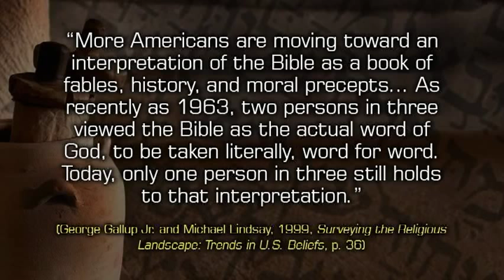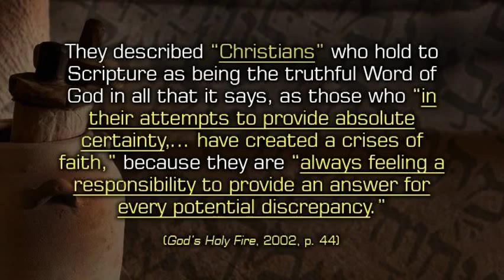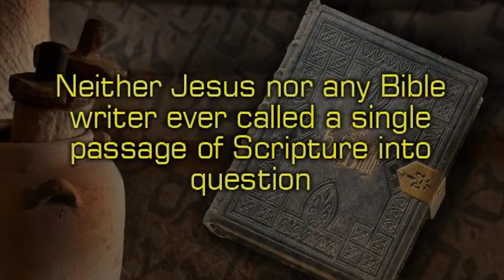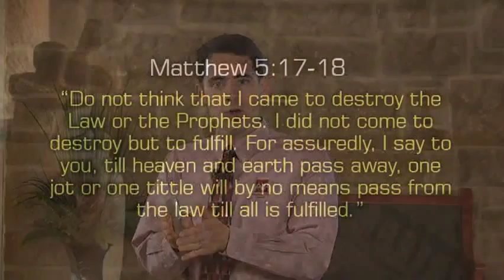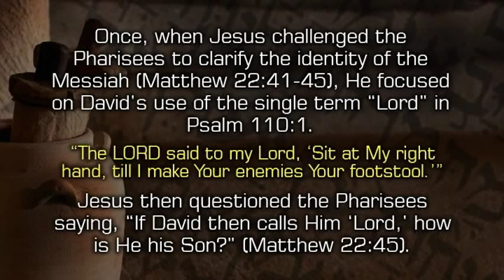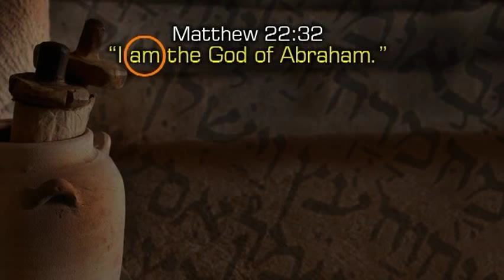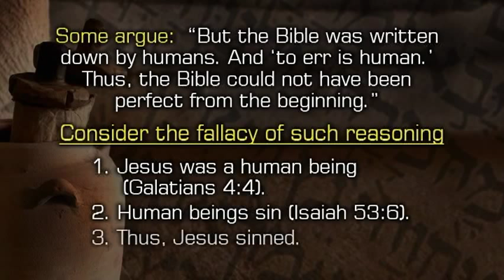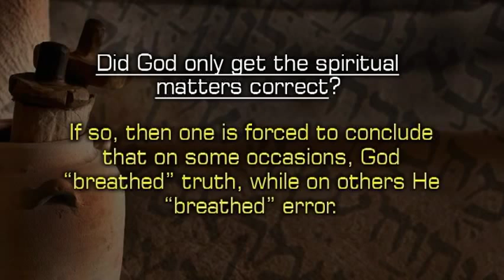Scripture Cannot Be Broken - Is the Bible from God? (Eric Lyons)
Can we trust the Bible? Did it come from God? Join Eric Lyons and discover the truth about the Bible! More videos from this series on my channel!